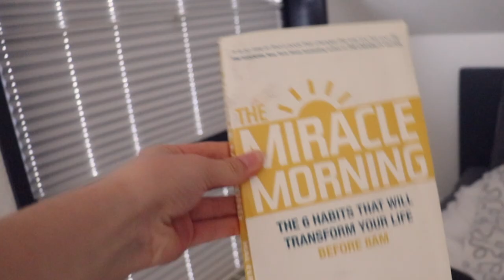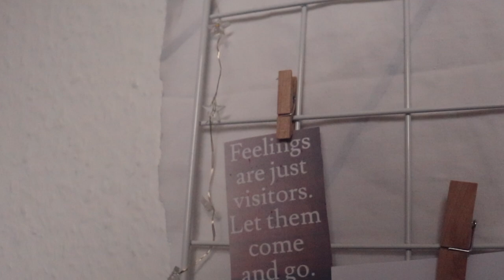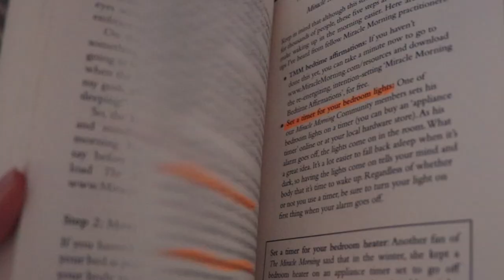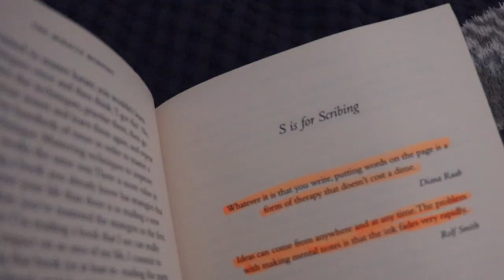MEINE MIRACLE MORNING MORGENROUTINE 2021 | 6 Gewohnheiten, die dein Leben verändern | Lara Emily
Heute zeige ich euch meine Morgenroutine. Ich habe letztens das Buch "Miracle Morning" gelesen und teile heute meine Umsetzung der Tipps und Tricks💕 Die Routine dauert eine Stunde und beinhaltet 6 Gewohnheiten, die dein Leben verändern sollen🙈
Die Morgenroutine kannst du in der Schulzeit, aber auch in den Ferien durchführen, das einzig Wichtige ist, dass du alle 6 Gewohnheiten durchführst, seien es 6 oder 60 Minuten ✨

🌟Empfehlungen aus dem Video:

Miracle Morning (Englisch): *

Miracle Morning (Deutsch): *

PODCAST: Gut Genug - Lara Emily